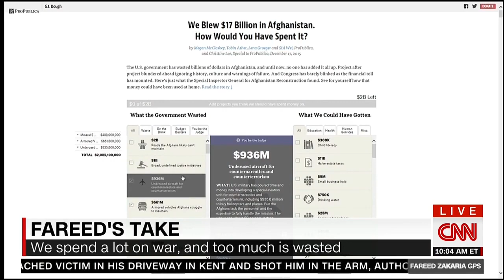The Pentagon could be saving over $150 billion in waste but Trump wants to give them more money